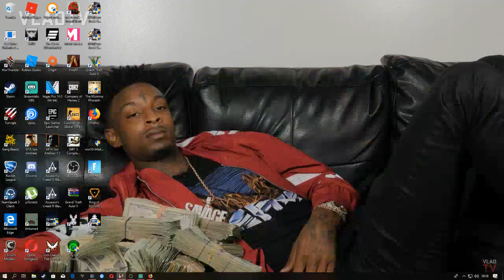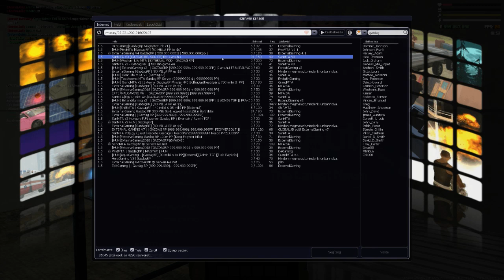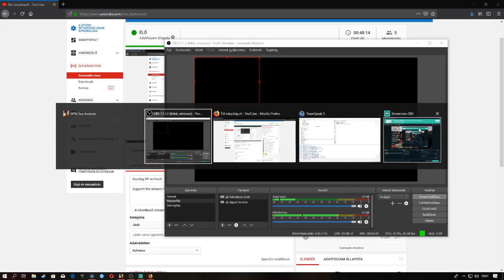Gazdag RP w/Csuti